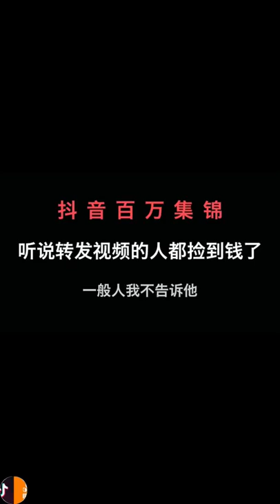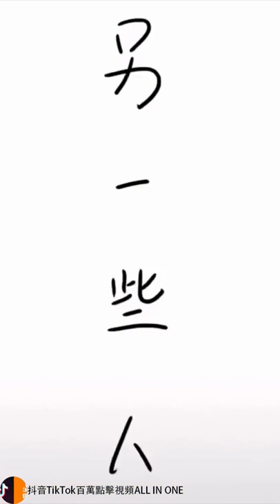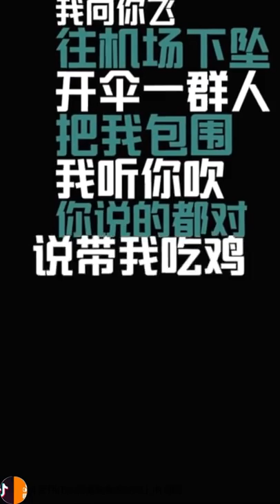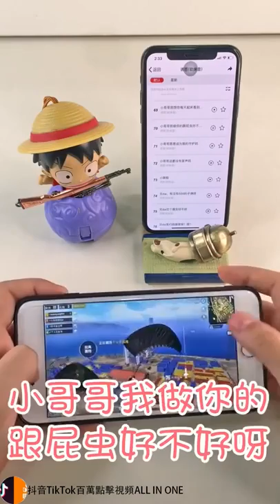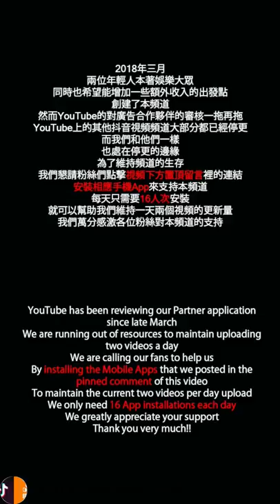【抖音】小姐姐，是不是拍攝途中換人了？這是同一個人化妝前後嗎？